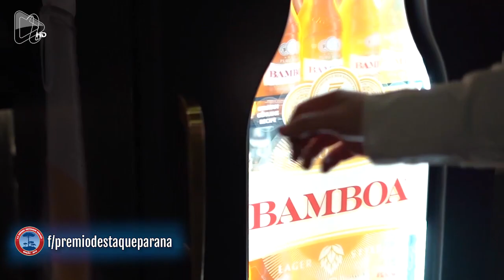tvnawebnews XX Prêmio Destaque Paraná 2019 - Empório Guimarães - Londrina - Paraná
Primeiro vídeos dos melhores momentos do XX Prêmio Destaque Paraná 2019, durante jantar especial no Empório Guimarães na cidade de Londrina!